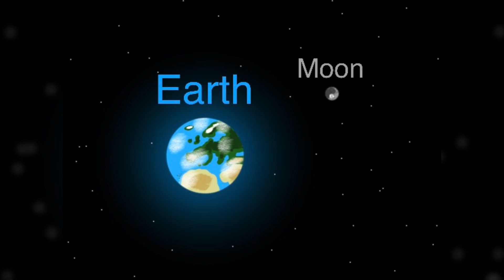I drawn some Solar System Objects || Sketchbook App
What do you guys think of the drawings? :)

Video Editing app: VN Video Editor